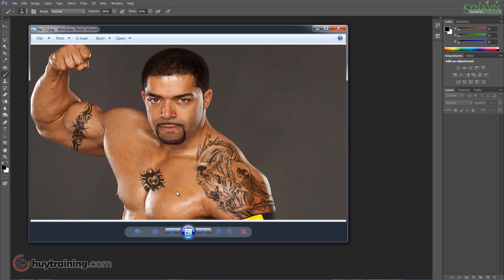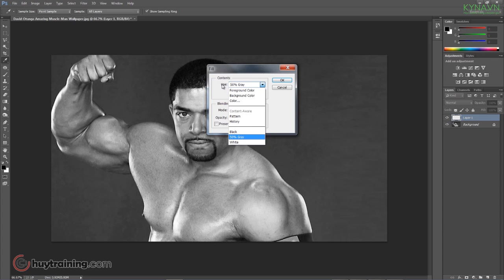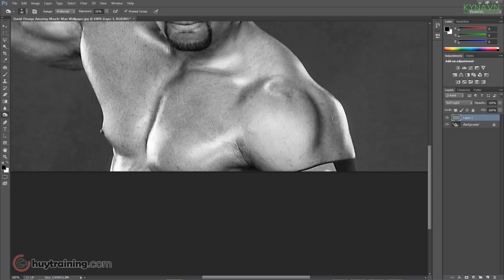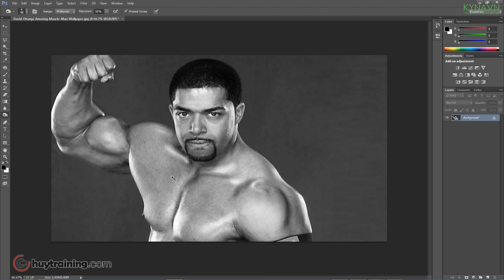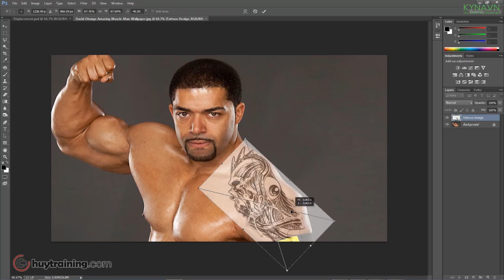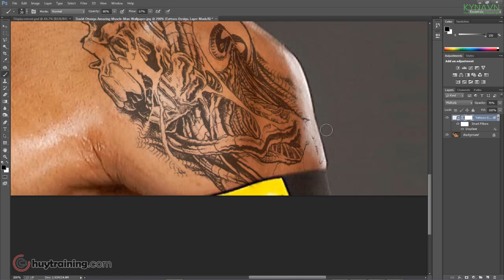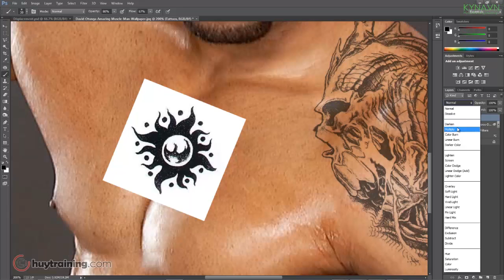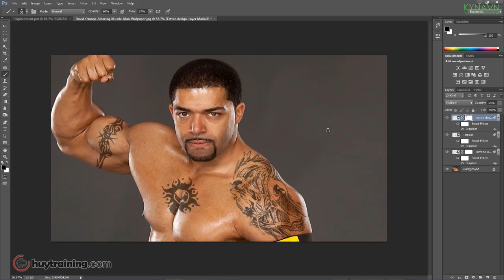học photoshop miễn phí-Hiệu ứng tạo hình xăm-Nguyễn Công Trình